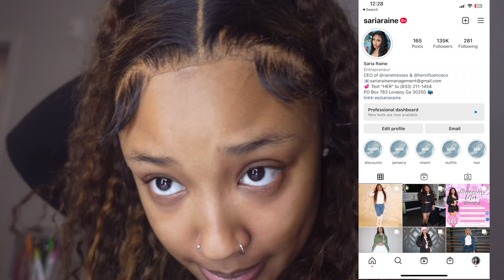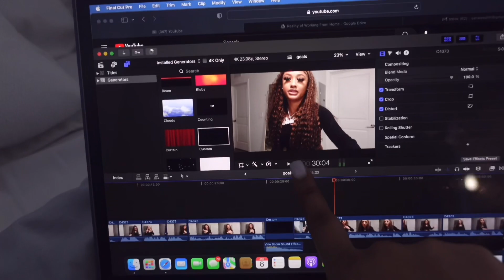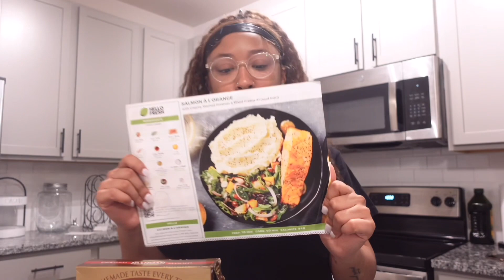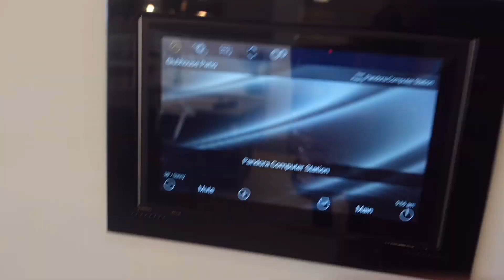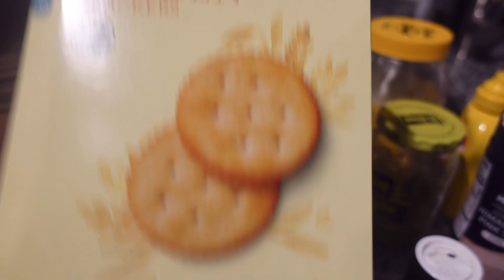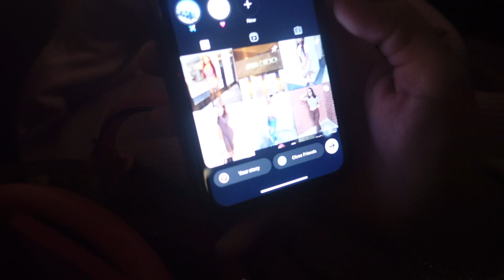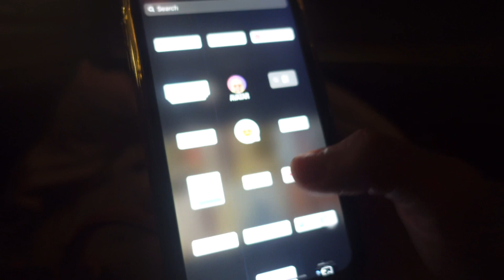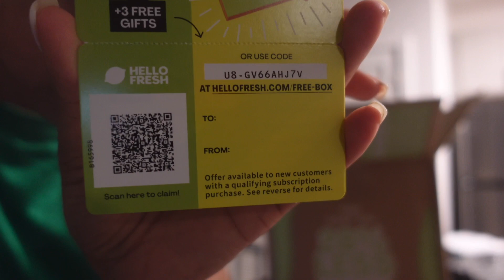vloggy vlog: single girl era + new body otw + new macbook + seeing my long distance friend!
who does your hair installs? @avawavacollections